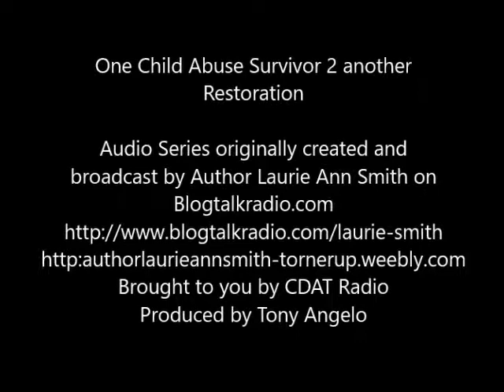One Child Abuse Survivor 2 another Restoration 8 11 2017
This morning we will look at Morning Reflection, Positive Reinforcement, Self-Care, Coping Mechanisms, and Meditation for the Day. Join me for a walk to healing, to wholeness, to learning how to care for ourselves. I am a survivor of child abuse, child sexual abuse, neglect and did not learn how to care for myself, how to cope, or how to change the learned toxic behaviours I was taught while growing up abused from birth. I had to begin learning all of these very important pieces to living a healthy lifestyle after I began my healing journey. I have been on my healing journey since May 22, 2007 and there are many times that I forget to do the things I need to do to self-care, nurture, and cope on a daily basis. Join me for a quick chat in the morning as I share with you what I'm using and working on for my own healing journey. What works for me, may not work for you, but I will share resources and information that you can take a look at and see if any of the information might be useful for you. Whatever you do, do NOT GIVE UP! Keep reaching out, keep looking for that help, that hope and stay alive! Win this fight with me! Walk with me toward complete and total restoration. This show is brought you by CDAT Radio produced by Tony Angelo.